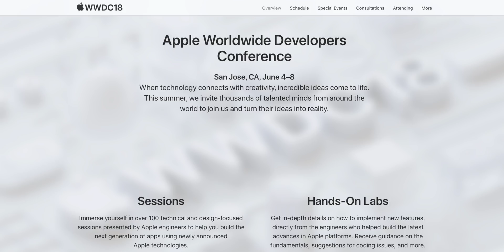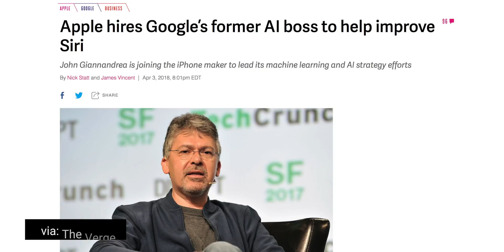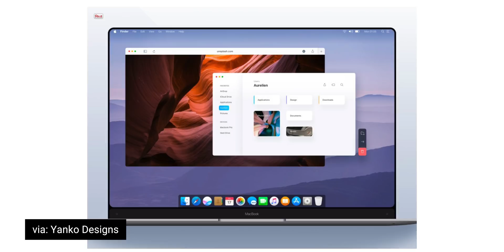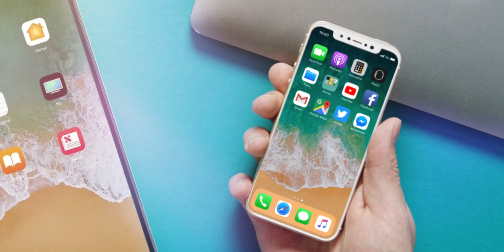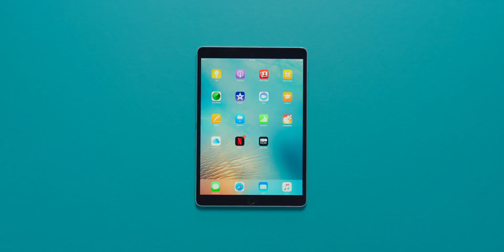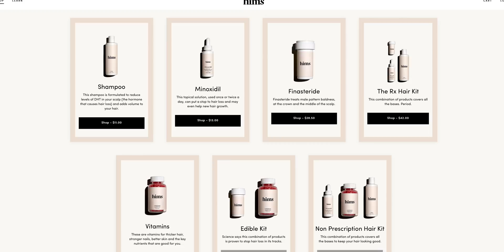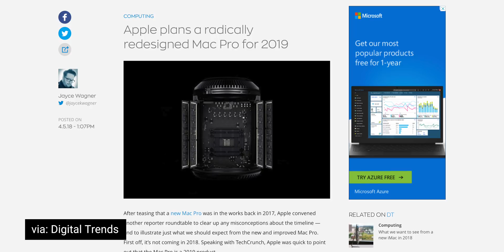WWDC 2018 Livestream - What to Expect!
Get your hims hair kit for just $5 While supplies last. See website for full details.
WWDC 2018 - iOS 12, Siri, iPhone SE 2, New MacBook Pros, iPad Pro & Mac Pro? My top 5 wish list!